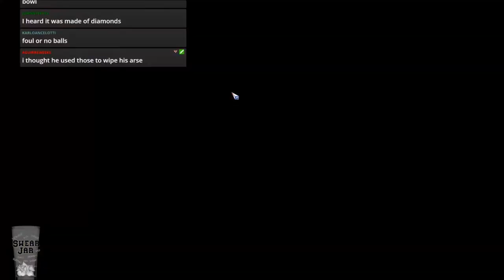Bloodbowl 2 - THE MOST FUN (Nurgle) - Game 33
Jimmy Fantastic's Nurgle vs. Chaos